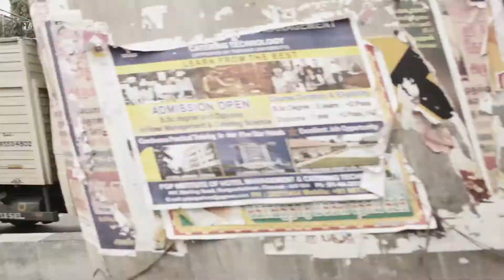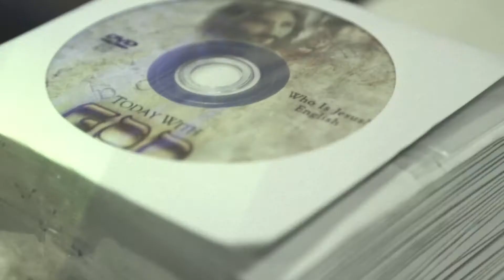Business For Missions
A partnership between CrossTalk International and Southwestern Assembly of God University Business School. The students worked together to research and develop micro-businesses and teach/deliver the tool of Today With God for the believers in India and Sri lanka.

Produced by Joshua D. Weiss
Video footage was all shot by Joshua D. Weiss and Benjamin Campbell.
Video was edited by Benjamin Campbell.
Music is original creation by Benjamin Campbell.
Voice Over by Joshua Weiss